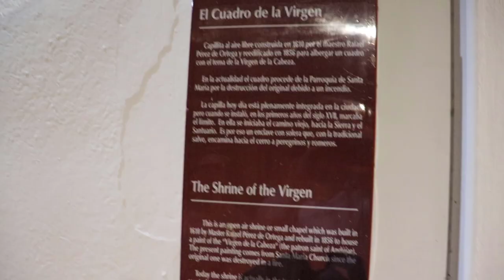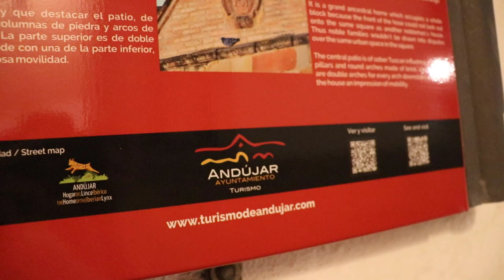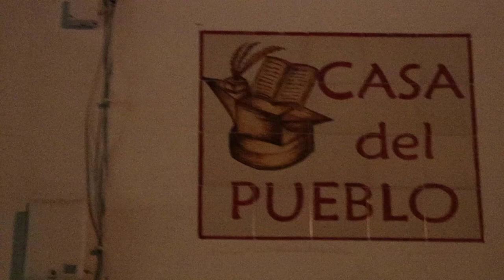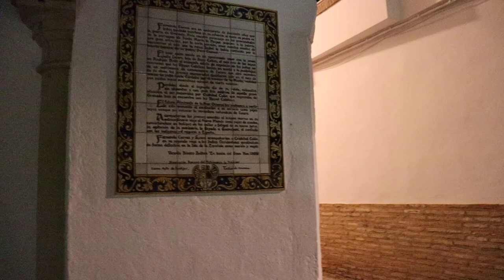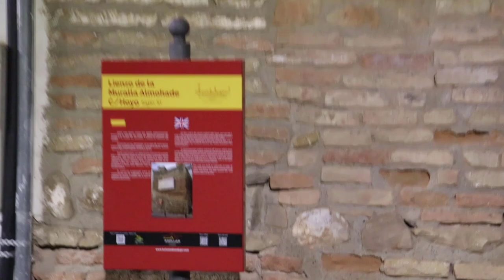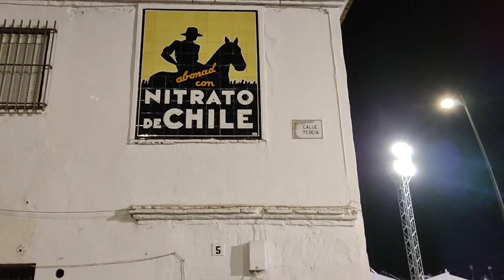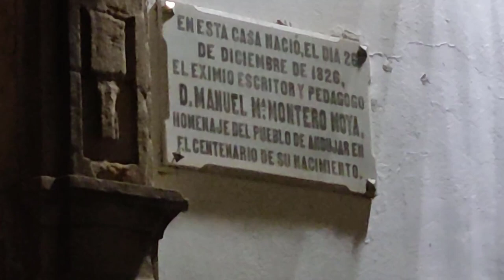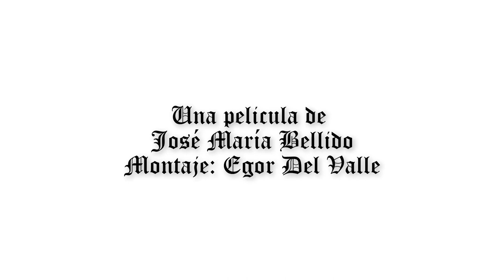ESPAÑA CENTRÍFUGA, 1: Andújar: The Movie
"Valiente y comprometida".

"Esta es la mejor producción internacional sobre Andújar que vas a ver hoy".

"Genial a pesar de la ausencia de Flubber".